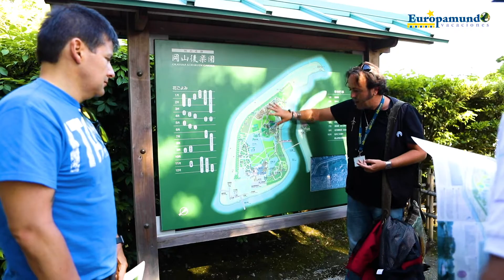We are Europamundo!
🚌 We keep on working to offer you the best!
😊 ➕ SAFE ➕ COMFORT